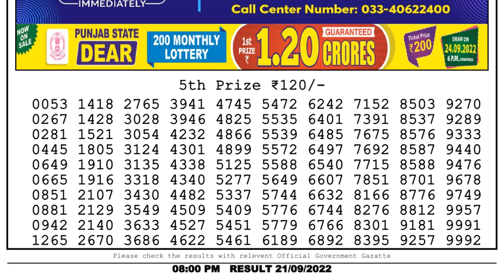🔴 Lottery Sambad Live 08:00pm 21/09/2022 Evening Nagaland State Dear Lottery Result Pdf Download